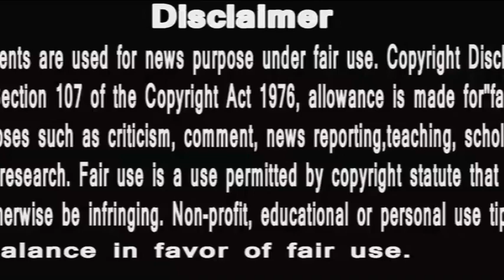Dance Deewane 3 judge Dharmesh Yelande replaced by Punit Pathak & shakti mohan |huye covid ke shikar